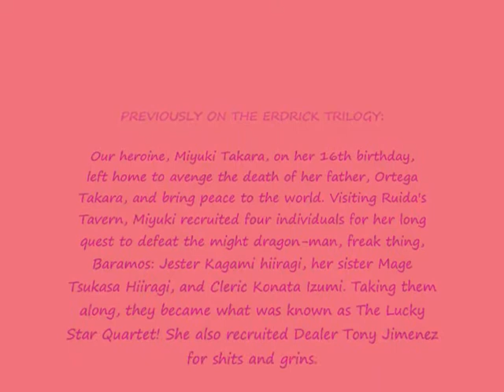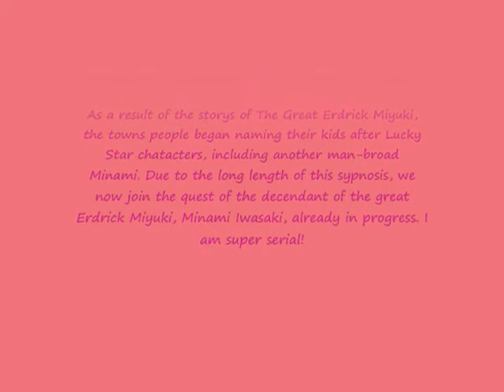Interlude and Sypnosis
In case you joined me late, or you forgot what happened in Dragon Warrior III, this is a brief sypnosis of what happened. The song is "Candid Friend (Remix)" by Golden City Factory.